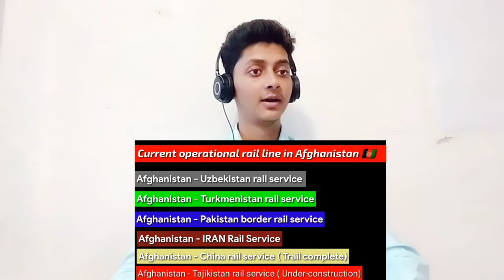React To ( Indian Railways vs Afghanistan Railways _ INDIA _ AFGHANISTAN _ 2021 ){ indian reaction }